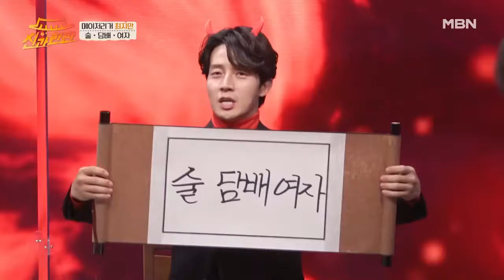술, 담배, 여자...... 최지만의 비밀 사생활?! MBN 220220 방송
환생을 건 저세상 토크쇼! 신과 한판